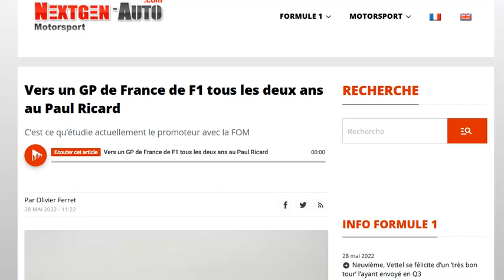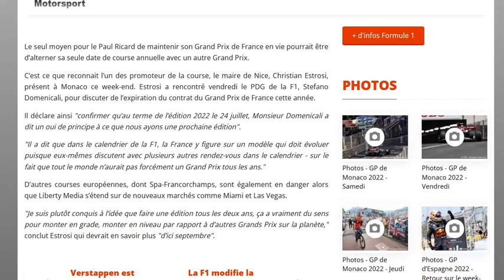Le Grand Prix de France de F1 pourrait revenir en alternance tous les deux ans